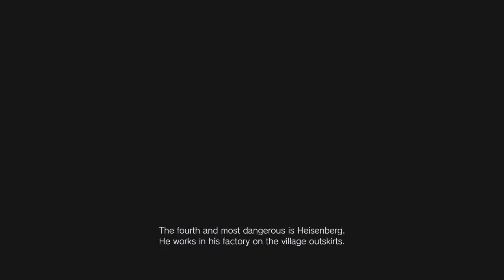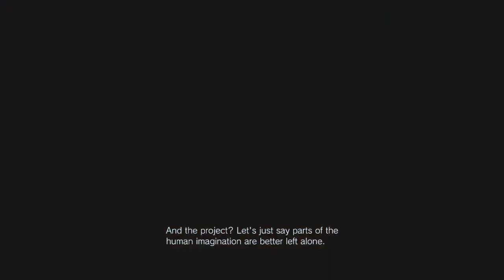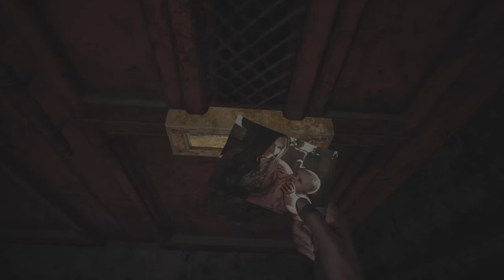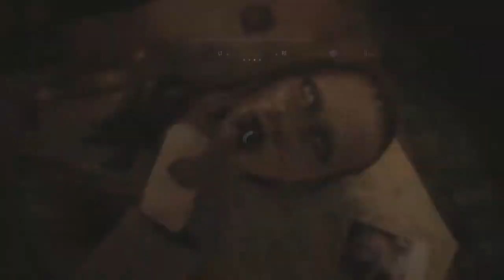Resident Evil Village: Hardcore Mode Gameplay Walkthrough - Part 5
The game follows Ethan Winters, who, after a fateful encounter with Chris Redfield, finds himself in a village filled with mutant creatures in an effort to find his kidnapped daughter.

HEY EVERYONE EVZXSCORPION HERE I made this channel this for my mental health im schizophrenic and gaming has always helped me cope so what better than to stream and make videos for something i love to do PLEASE DO NOT DONATE TO ME THIS CHANNEL IS TO PROVIDE ENTERTAINMENT TO YOU ALL.

More content from me you might enjoy